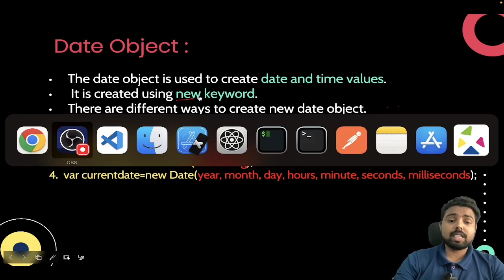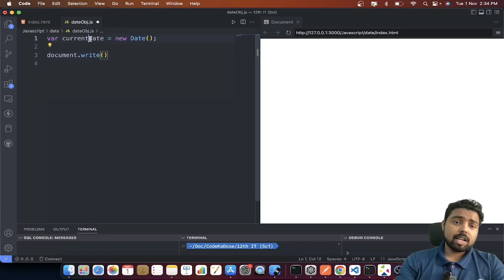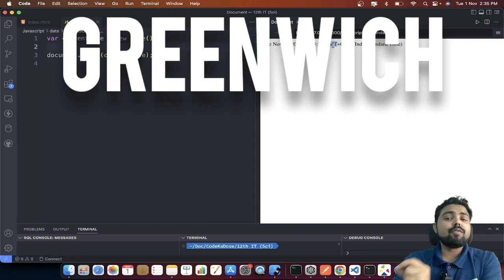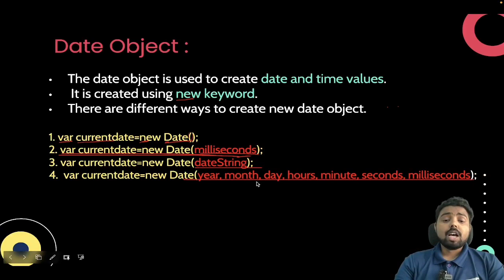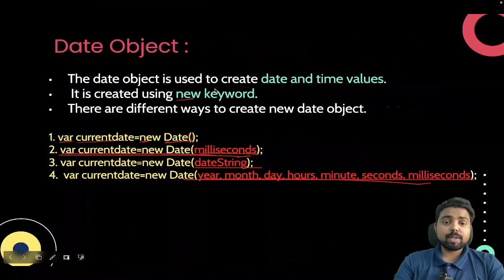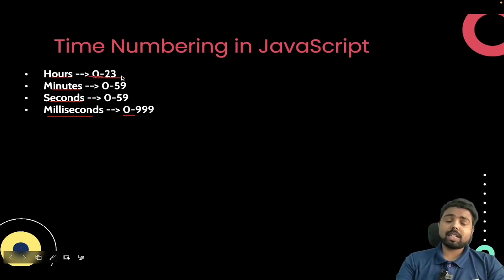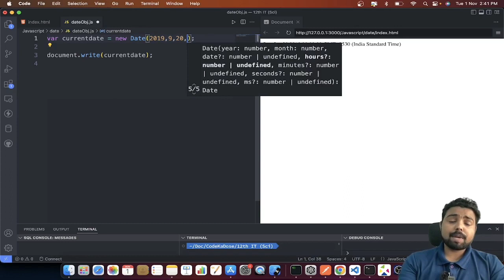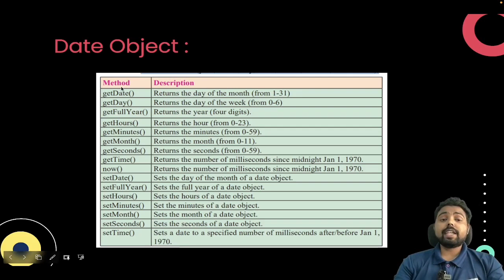#11 Advanced Javascript | Maharashtra Board | Date Object in Javascript